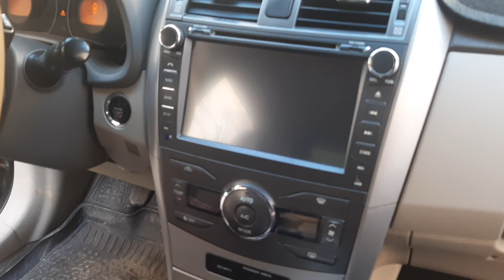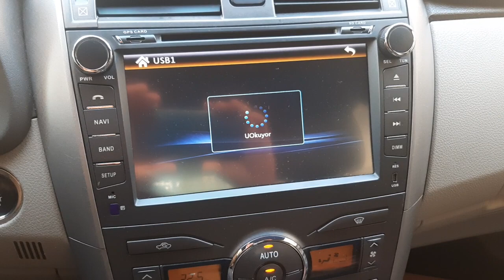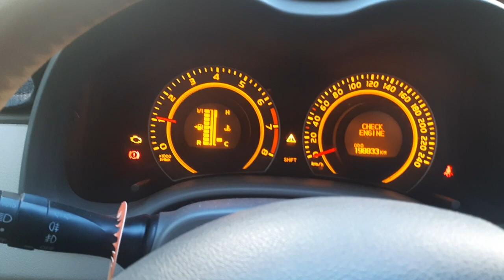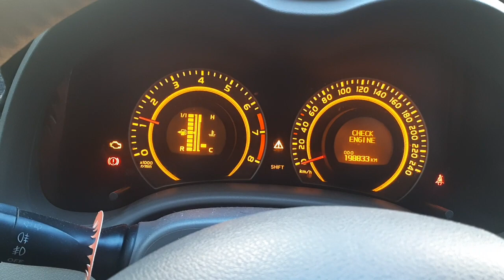Toyota Corolla 1.6 kısa tanıtımı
Merhaba  Toyota Corolla aracımın kısa videosu Genel durumu ve özellikleri